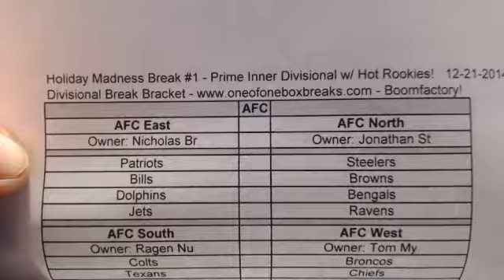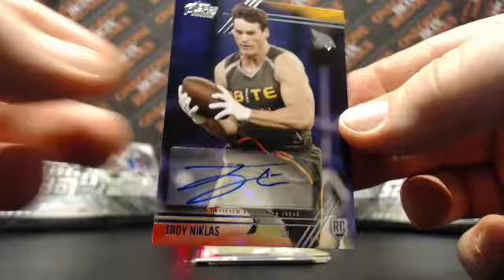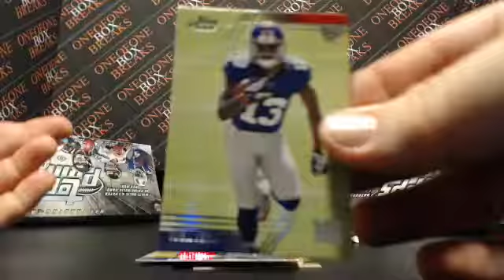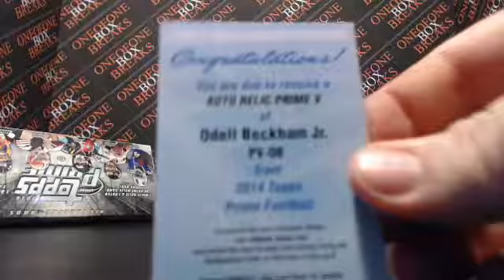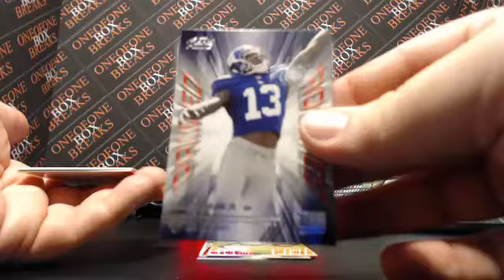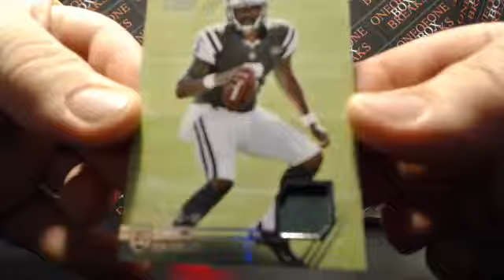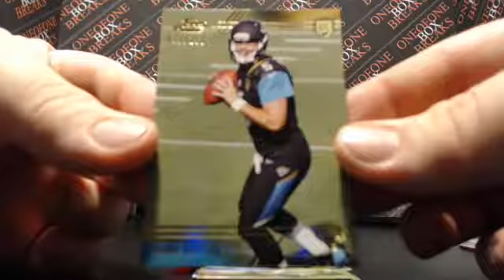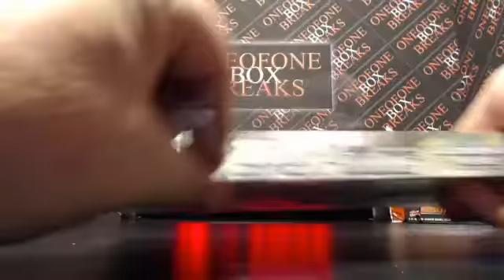Holiday Madness Break #1 - First Half - Connection Issues...